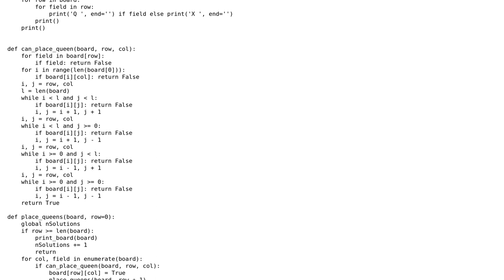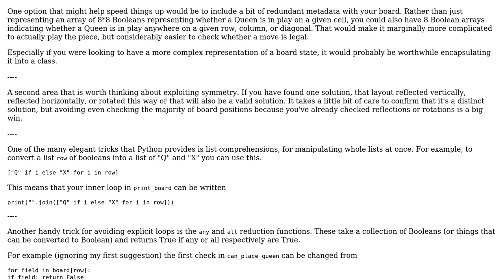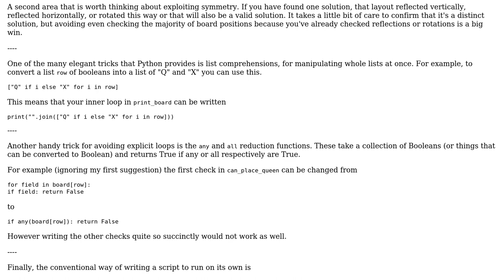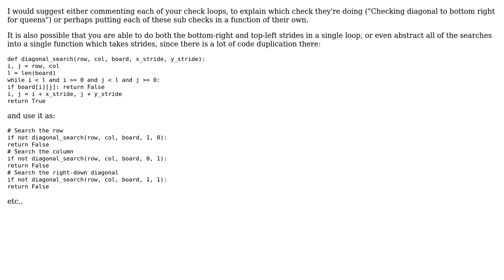Code Review: N Queens in Python (2 Solutions!!)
Code Review: N Queens in Python

With thanks & praise to God, and with thanks to the many people who have made this project possible! | Content (except music & images) licensed under CC BY-SA | Music | Images & others | With thanks to user Vogel612 user Nils user Josiah user gbartonowen and the Stack Exchange Network Trademarks are property of their respective owners. You are responsible for your own actions.